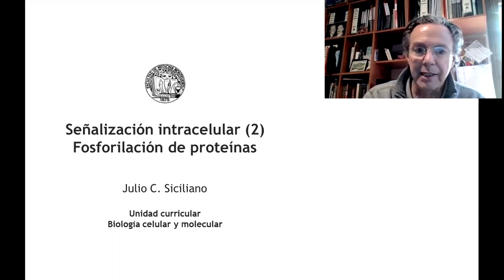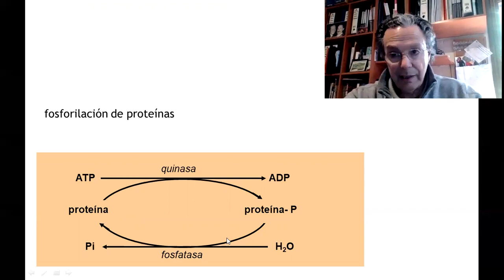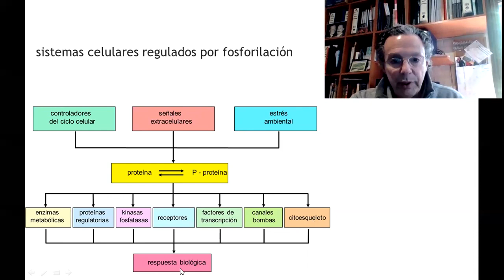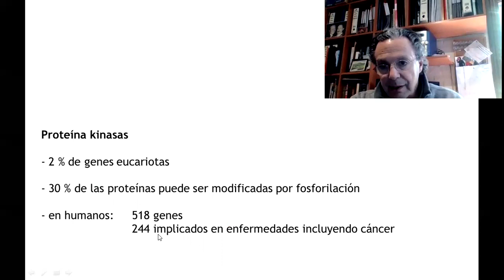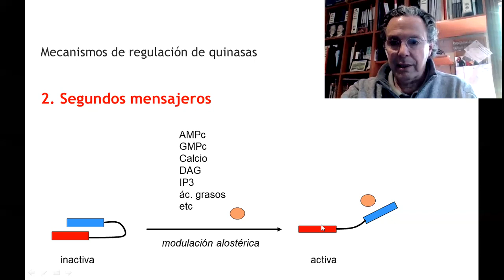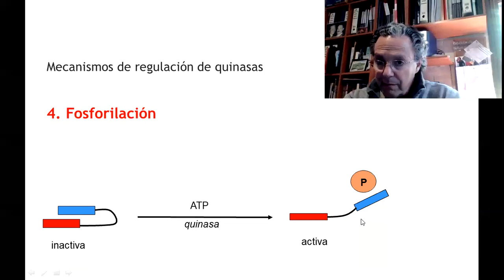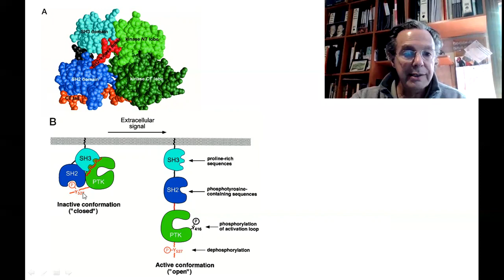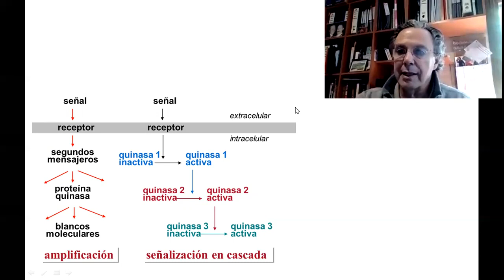BCM - T4b - Señalización intracelular (Parte 2)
Teórico 4b - Señalización intracelular (Parte 2)
Julio Siciliano
2020